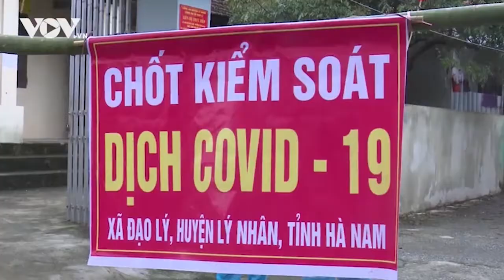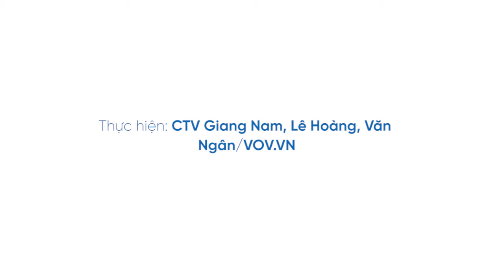Hà Nam cách ly y tế thôn Quan Nhân 28 ngày từ 17h chiều 29/4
VOV.VN - Ủy ban nhân tỉnh Hà Nam chính thức ra Quyết định cách ly y tế toàn bộ thôn Quan Nhân, xã Đạo Lý, huyện Lý Nhân trong 28 ngày kể từ 17h chiều 29/4.